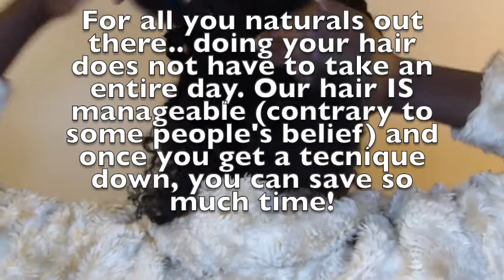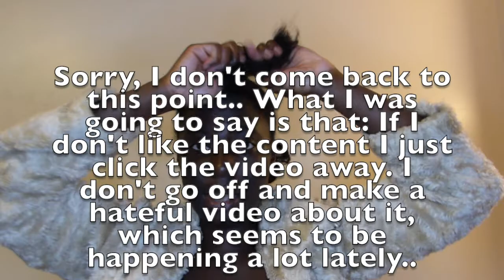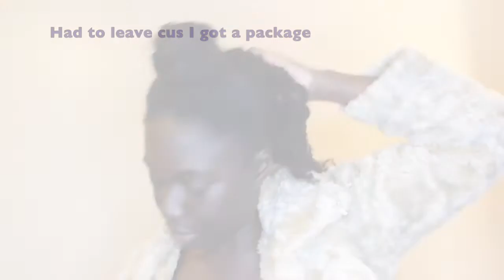CHIT CHAT GRWM | How I Restyle and deal with my Type 4 Natural Hair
I'm back!!!
This is a chit chat video. Just chatting, whilst I restyle​ my hair. Back to themed vids next!

Special thanks to Young Kingler for letting me use his dope beats!! You can find him here:

S U B S C R I B E :

Channel: itstimeforlife